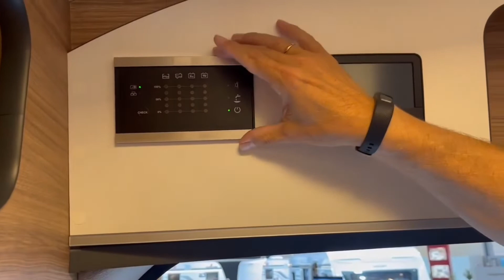2023 Nyhed Weinsberg CaraBus 550 MQ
Steen viser her den nye 2023 Weinsberg CaraBus 500 MQ på Ford, direkte fra messen i Düsseldorf